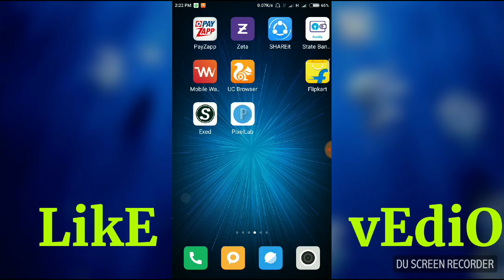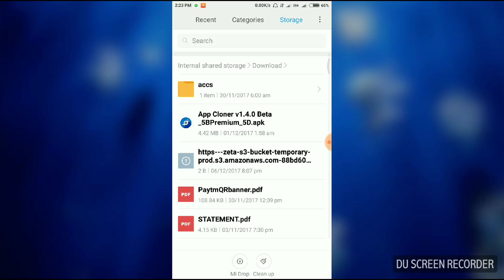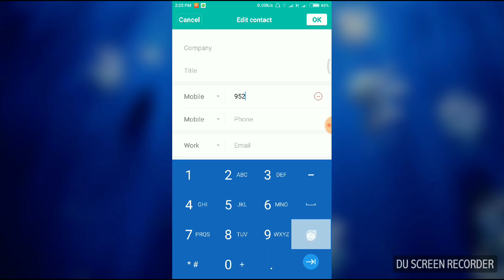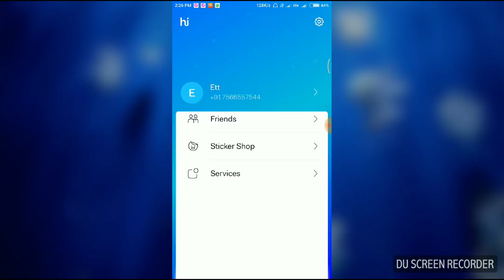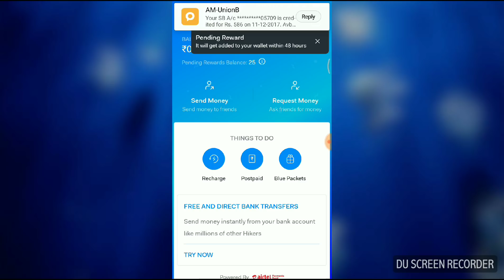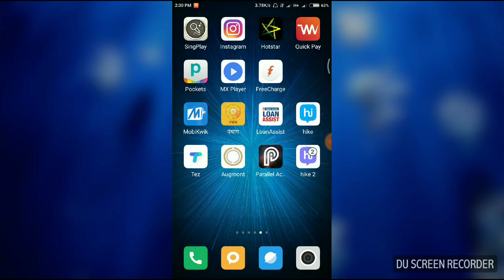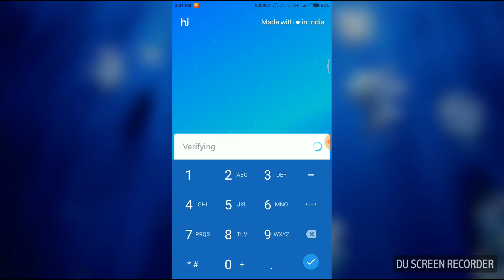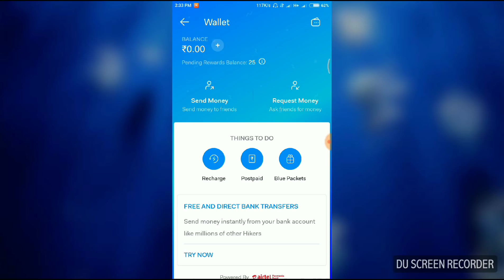Hike unlimited trick 100% working updated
Updated hike unlimited trick